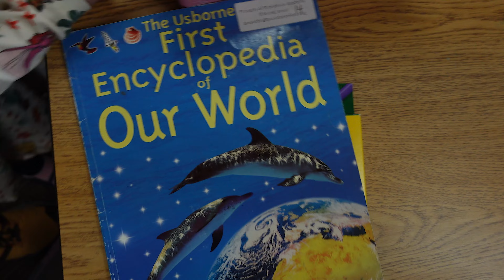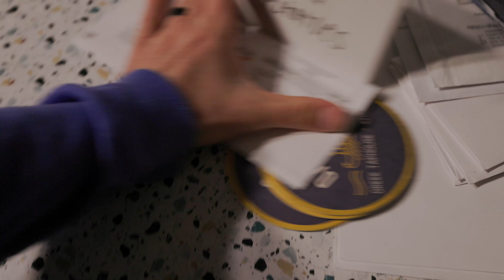Will Inflation Shut Down My Small Business?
Inflation has taken a toll on alot of us.  I feel like the restaurant industry has been impacted harder than other businesses.  The margins are already so slim it only makes it tougher and tougher to keep the businesses positive on the book.

MB013UQR9NUTOZR